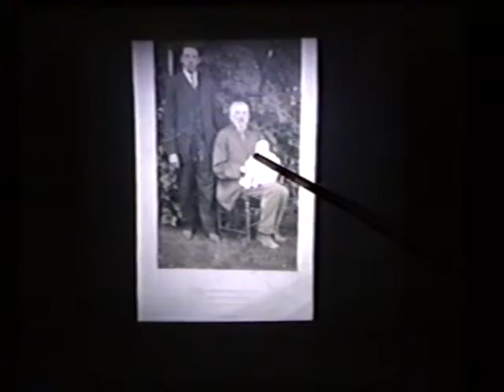BHS Program: "Alder River Grange 1904-2004"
Bethel Historical Society Program, "Alder River Grange 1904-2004," presented by Dr. Stanley Russel Howe on November 18, 2004.